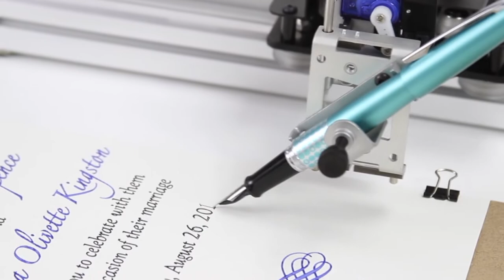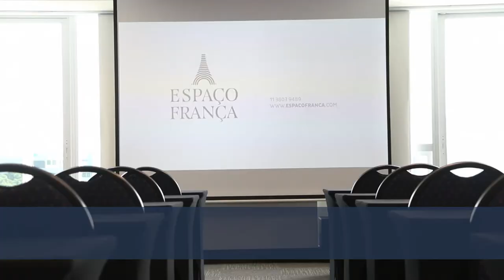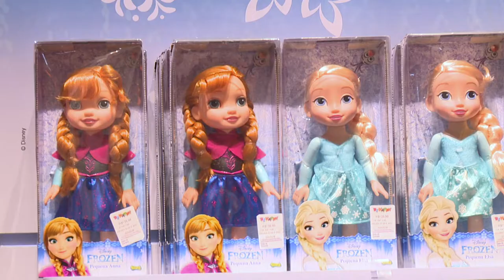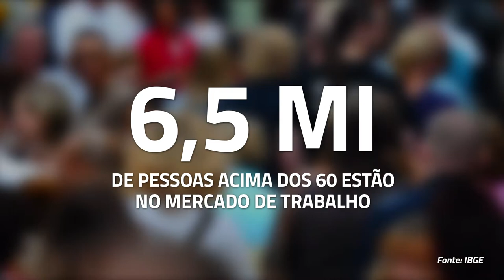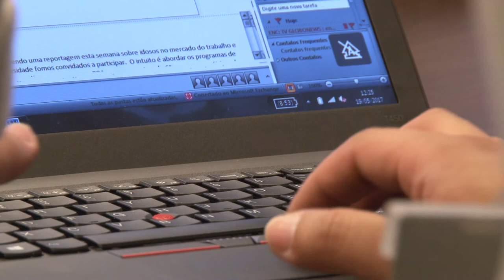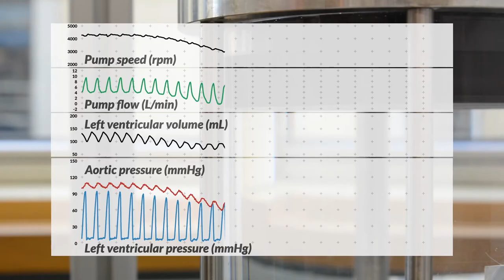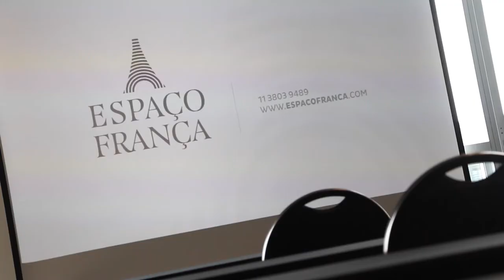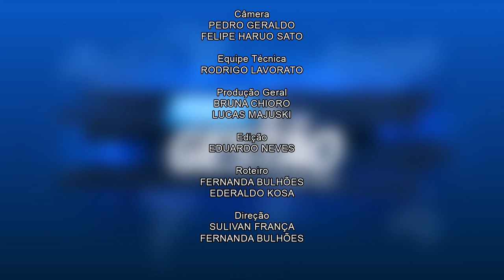#026 - Programa Foco & Gestão com Sulivan França - 07/10/2017